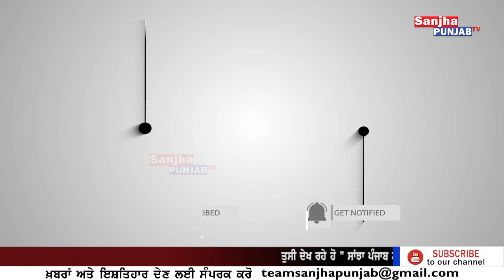Jalandhar News | Shivpuri Mandir | Sukhbir Singh Badal | Punjabi News | Sanjha Punjab Tv